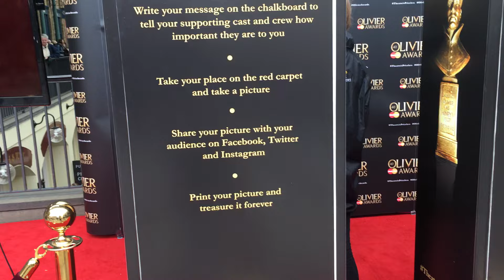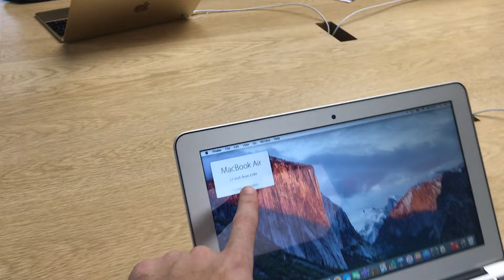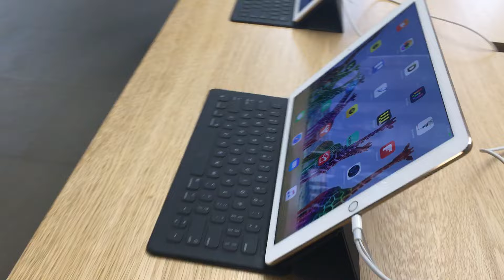London: զբոսանք 1 [6]